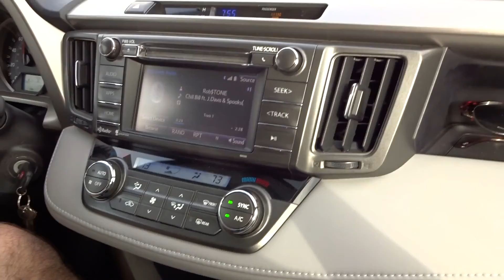My Outings Over The Last Few Days (VLOG) Universal Studios and Crossbar Challenge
What's up Beardos?!

I recently went to play soccer with some friends and I also went to Universal Studios. Let me know if you think I should have just separated the VLOGS, or if you liked this format. Your feedback is appreciated.

-The Beardo